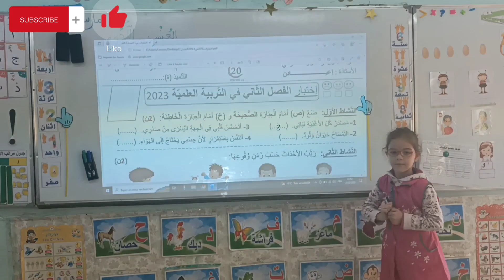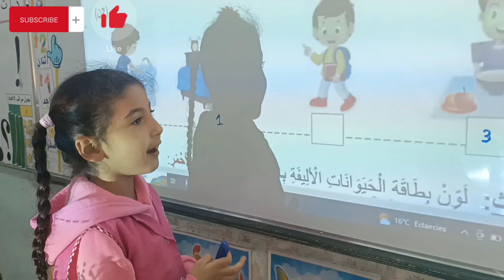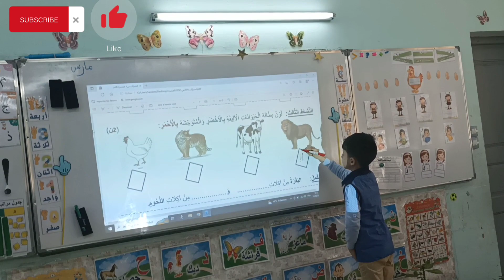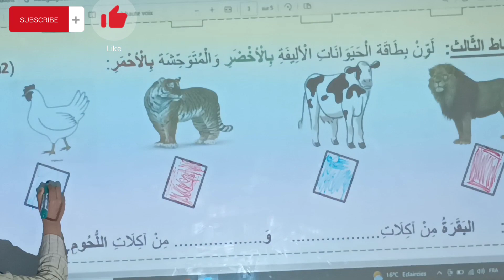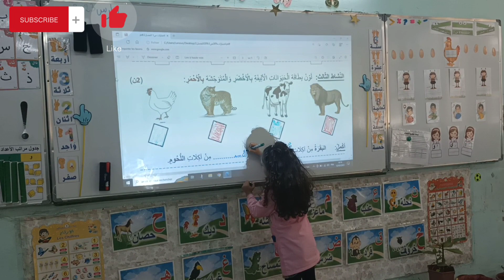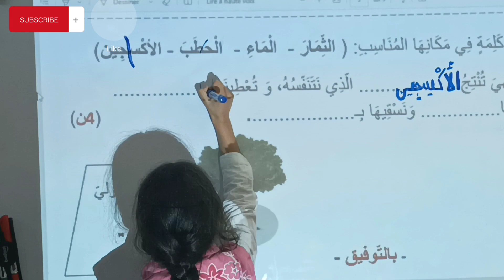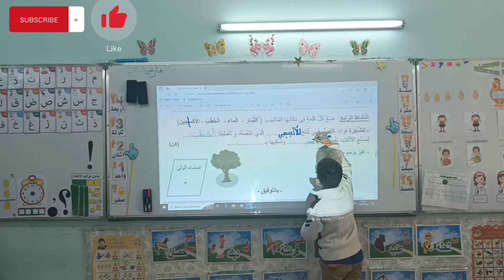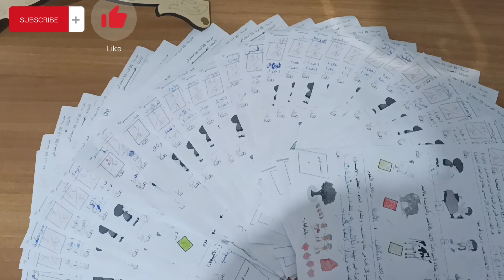اختبار الفصل2 في التربية العلمية، سنة أولى أ